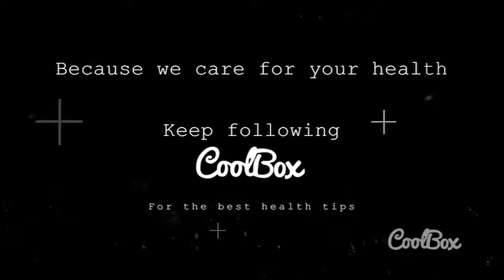Quick Treatment for Sore Throat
Stay Healthy. Stay Awesome.
In this video, you will get to know about the various foods that will help you to sleep.